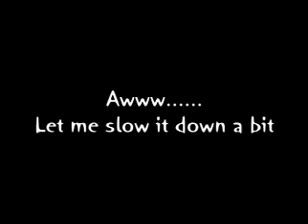YouTube - Michael Jackson helps Lisa with her Microphone.flv